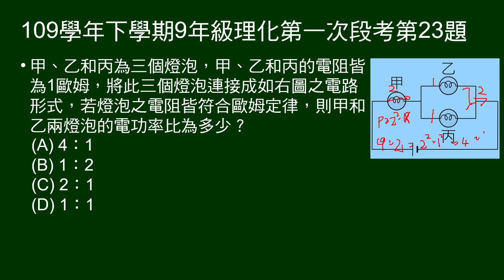109學年下9年級理化一段第23題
甲乙丙相同燈泡，乙丙並聯後，串聯甲燈泡。問甲和乙兩燈泡的電功率比？